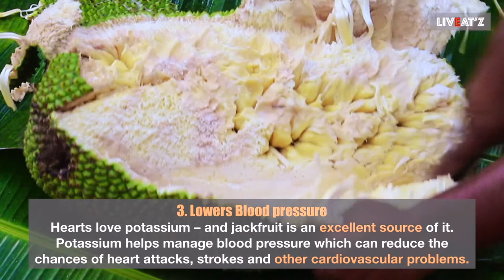Health benefits of jackfruit I Miracle Fruit I liveatz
Hello guys in this video I’m going to share you my new video !
So sit down, relax and watch the video till the end.

Content :

Full recipe:blogspot link

                     NoCopyrightMusic
Location   :
Google plus:

🌎Visit Web :
Personal info
Gears
🔘Lense.         : Canon 18-55 mm STMCanon Lens EF-S 18 - 55mm AF IS STM f3,5 - 5,6 IS II
🔘Tripod.        : Vanguard Vanguard ESPOD CX 204AP Aluminum-Alloy Tripod Kit
🔘MIC: Boya NM101 Video microphone
🔘Chroma kit : Green Photography Chromakey Backdrop 10x20 ft 3m x 6m Green
Interface
🔘Final cut pro X (MacBook Pro)
🔘ADOBE PREMIERE PRO CC (MacBook Pro)
🔘ADOBE Photoshop
🔘iMovie. (MacBook Pro,iphone)
🔘Apple Keynote
🔘Apple Pages
©️NOTE: All Content used is copyright to liveatz®. Use or commercial Display or Editing of the content without proper Authorization is not Allowed.☑️
©️NOTE:Some images,music,videos,graphics, are shown in the video may copyrighted to registered, not mine.☑️